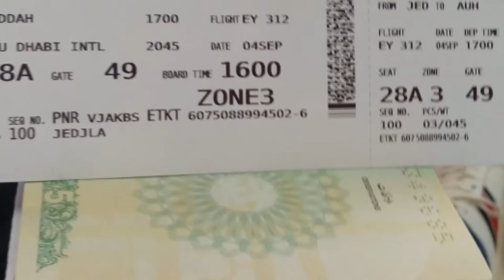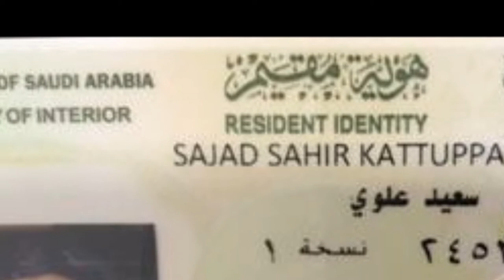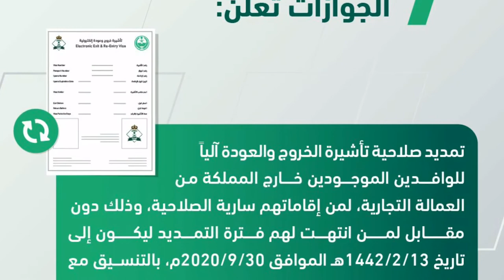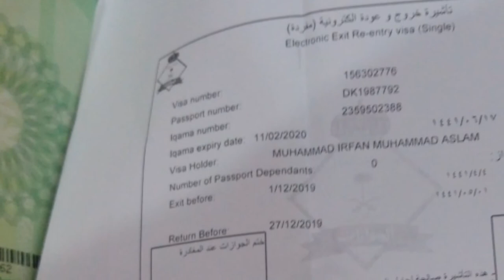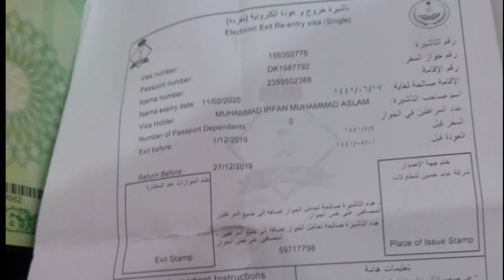Saudi Iqama Extend Residency, Pakistani aur Indian Bhai kab saudi arab a sakty hai, saudi airline,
Saudi Iqama Extend Residency, Pakistani aur Indian Bhai kab saudi arab a sakty hai, saudi airline, The Number of Pakistanis and Indian was Increased, pakistani aur indian bhai ki chothi phir badha di gai, When Can Pakistanis and Indian Come to Saudi Arabia Now?, pakistan ki saudi arab k leay flights kab kholy gi, india ki saudi arab k leay flights kab kholy gi, saudi jawazat ny iqama aur chothi me phir azafa kar dea,